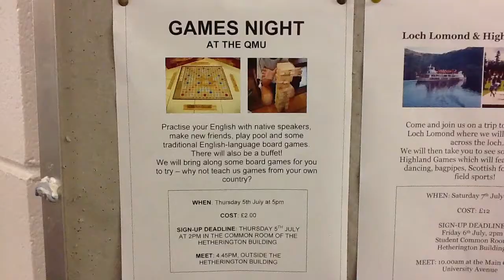Games Night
We are playing games this Thursday evening! Meet outside the Language Centre at 4.45pm!